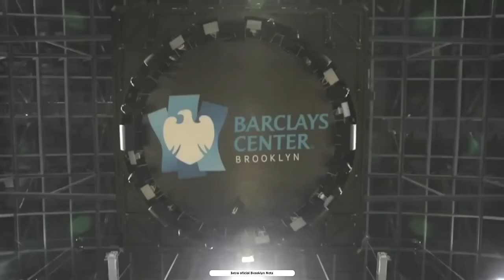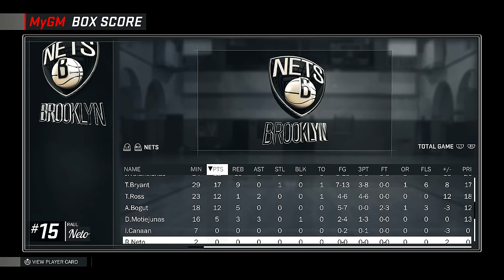NBA 2K17 MyGM Brasil | Carreira Treinador #11: Quem manda em Nova Iorque?